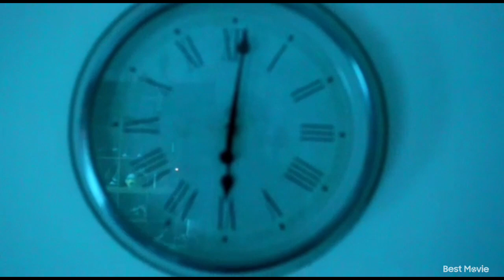This is why you should be loyal and obedient to your NewFoundlands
In this videos, we are going to see how newfoundland dogs responded, at the critical moment they were needed the most, to safe their owner's from seizure during a walk. Will they be able to safe their owner's? we shall see!.  Also in other video,  we are going to look at how newfie dogs miraculously managed to open the door to get to their owner's during a house fire while the owner was sleeping. These stories are touching and true life events.